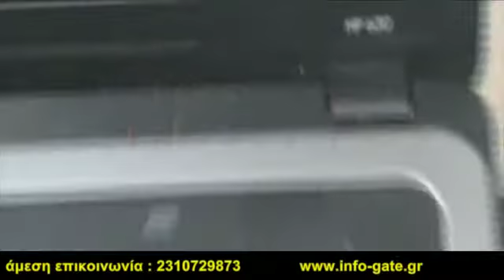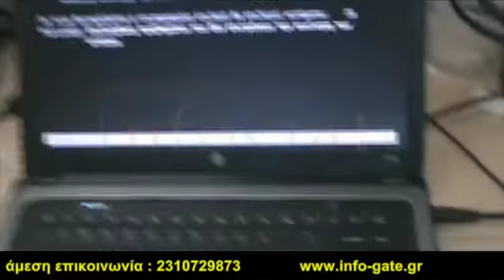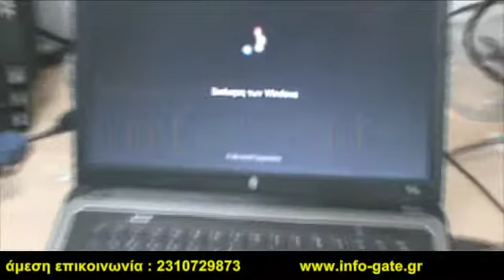InfoGate-Hp 630 recovery - Επαναφορά φορητού Hp 630 recovery